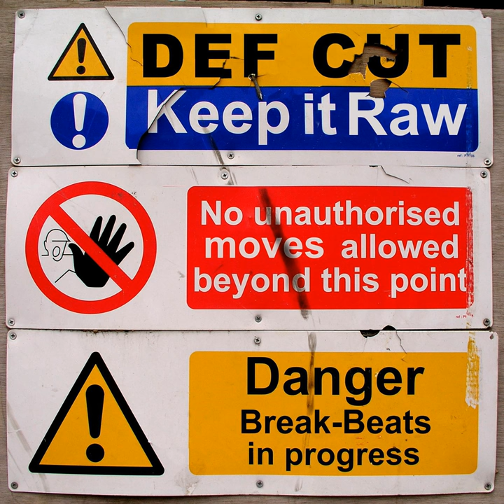Stand Up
Stand Up · Def Cut

Keep It Raw